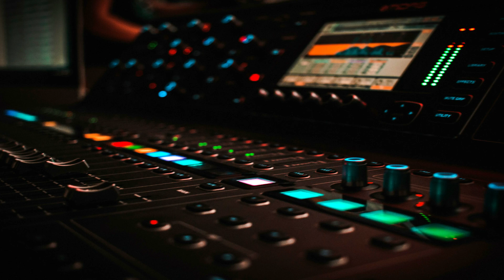| IULI SONG 2 | OFFICIAL VIDEO | 02.10.2020 |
A NU SE COPIA DE HATERI